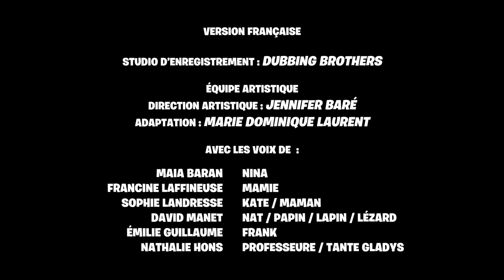🎬Film pour enfants - Nina au Petit Coin - Disney Junior - Emission en francais 🎬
💜💙**THANK YOU**MERCI**💙💜

🎬Film pour enfants - Nina au Petit Coin - Disney Junior - Émission en francais 🎬